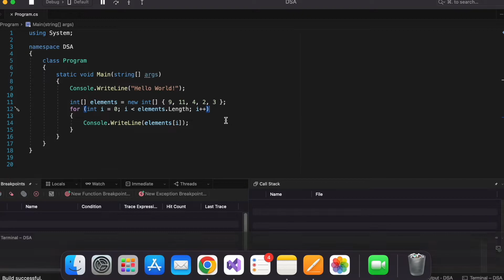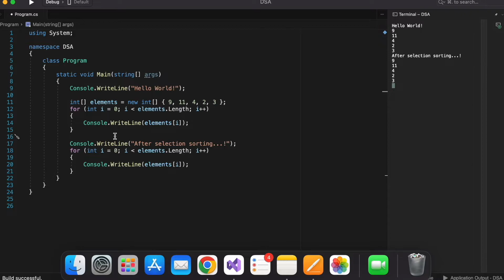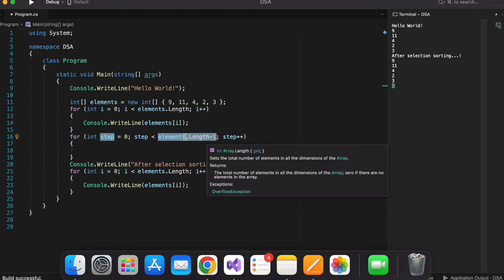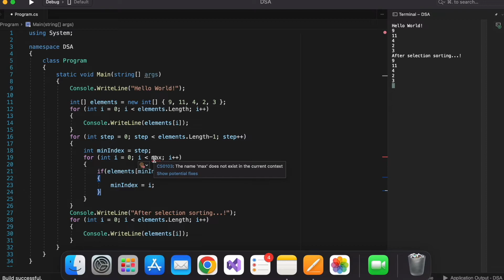[Chapter #45] Selection Sorting in DSA | Data Structure and Algorithm in Hindi | C#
In this video, we are understanding Selection Sorting in DSA.